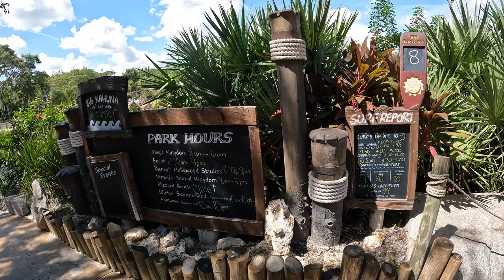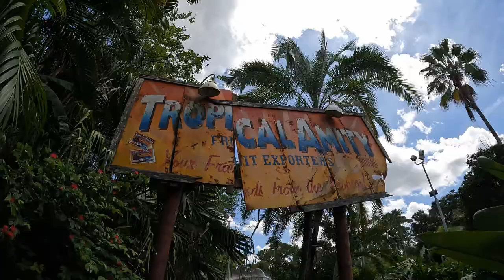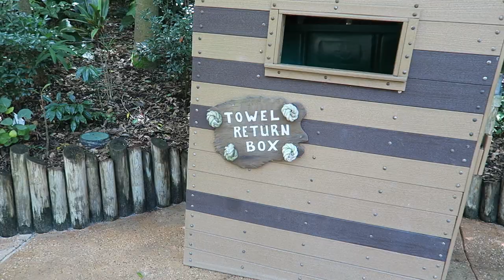Typhoon Lagoon Off-Ride Footage, Walt Disney World Tropical-Themed Water Park | Non-Copyright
Typhoon Lagoon is one of two water parks currently operating at Walt Disney World.  This was the resort's second water park and it features a tropical-theme with lush landscaping.  And there are some iconic attractions like the Surf Pool and Crush 'n' Gusher.

0:00- Park Entrance
0:07- Theming
0:14- Entry Midway
0:26- Surf Pool (Wave Pool)
1:34- Mount Mayday
1:41- Humunga Kowabunga (Speed Slides)
2:05- Storm Slides (Body Slides)
2:44- Miss Adventure Falls (Family Raft Slide)
3:02- Crush 'n' Gusher (Water Coaster)
3:57- Castaway Creek (Lazy River)
4:44- Mayday Falls (Tube Slide)
4:55- Keelhaul Falls (Tube Slide)
5:01- Gang Plank Falls (Family Raft Slide)
5:20- Ketchakiddee Creek (Kiddie Play Area)
5:28- Lounge Chairs & Beach
5:51- Lockers
5:58- Towel Return
6:07- Midways